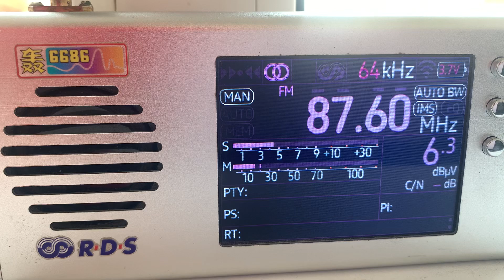[Tropo] - 87.6 MHz - Европа плюс (Тихорецк, 162 км)4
Europa Plus Tikhoretsk Krasnodar krai

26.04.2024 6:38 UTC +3